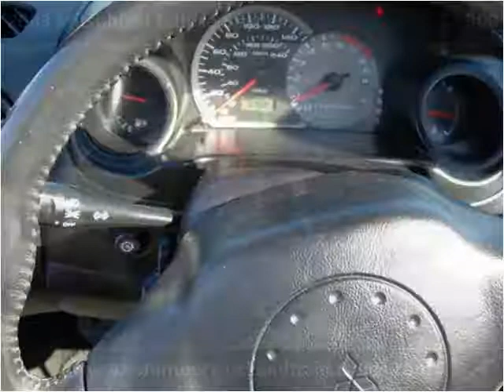2003 Mitsubishi Eclipse Spyder Used Cars Maynardville and Ta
This 2003 Mitsubishi Eclipse Spyder is available from Volunteer Motors & Trailer Sales.